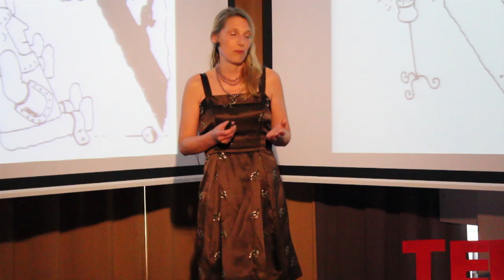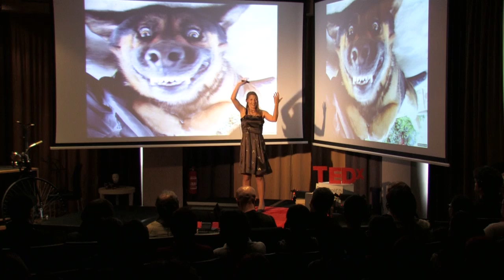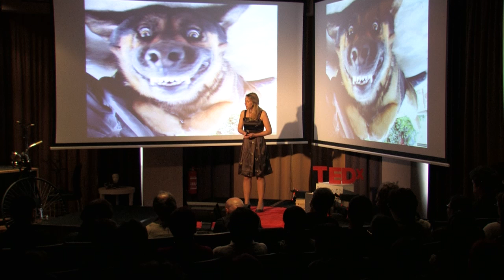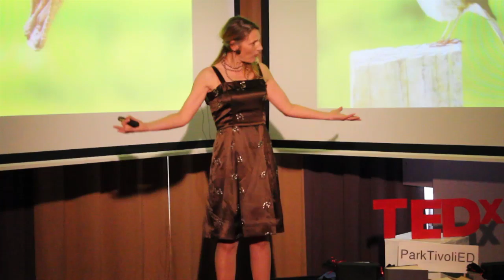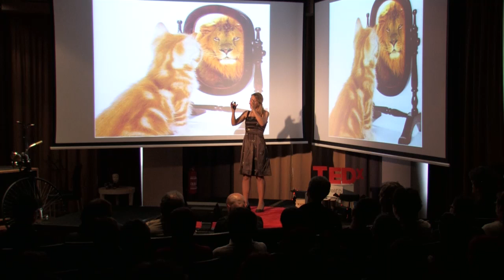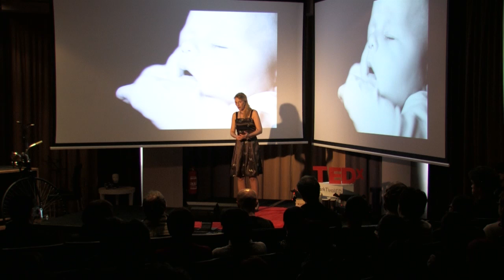Vedeti ali verjeti: Mina Pogačar Kadič at TEDxParkTivoliED